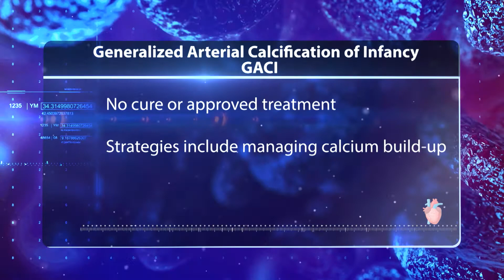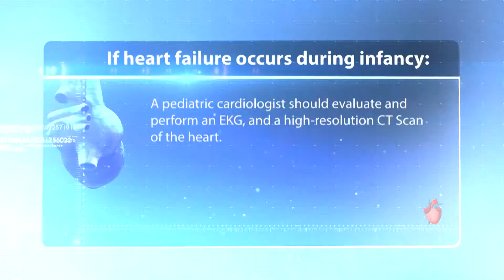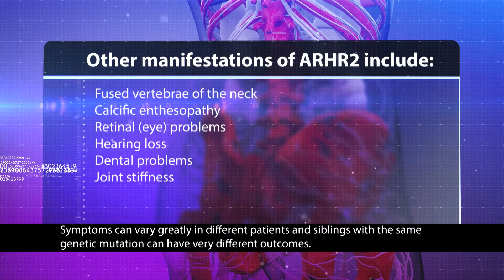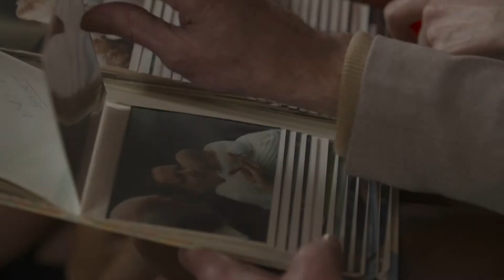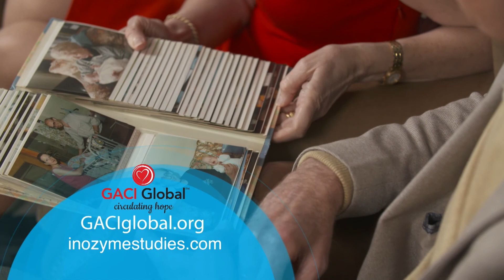ENPP1 Deficiency as featured on The Balancing Act - Behind the Mystery of Rare and Genetic Diseases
The video covers the scientific and medical aspects of ENPP1 Deficiency and the importance of early diagnosis and treatment.  It also features a family affected by the condition and gives an insight into the challenges faced by patients and their families living with ENPP1 Deficiency.